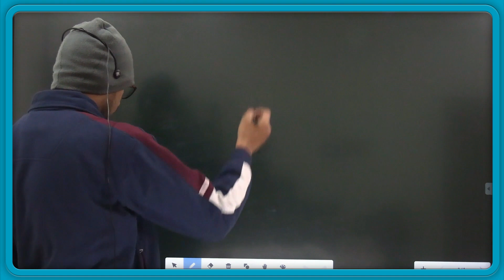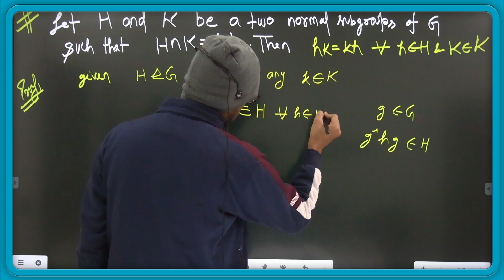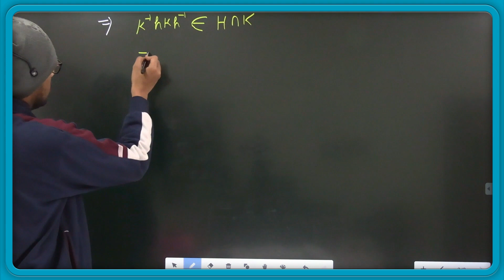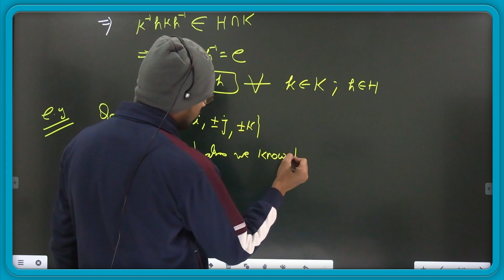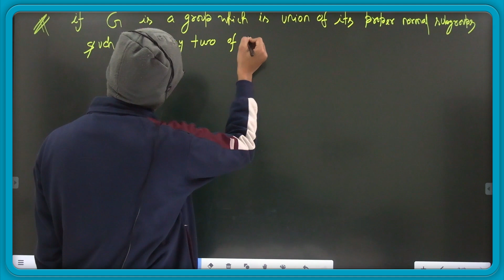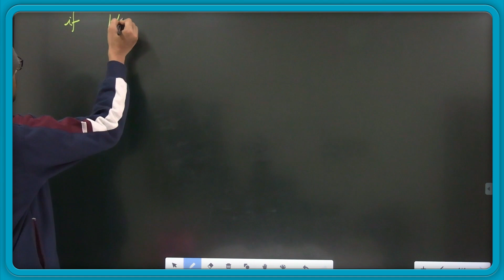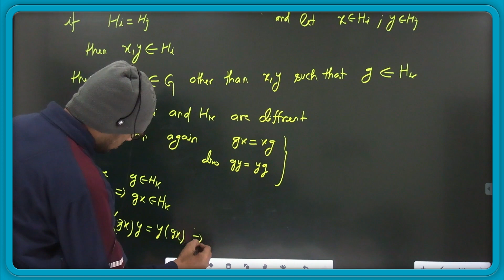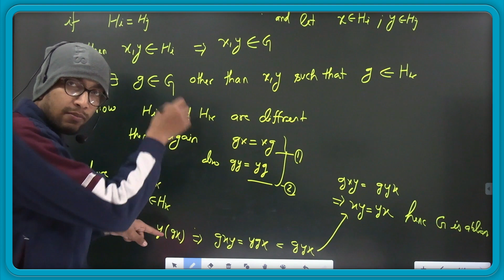#34 CUET MSC MATHS 2023 || GROUP THEORY || BY AJEET SIR || ALPINE || DOWNLOAD ALPINE CLASSES APP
😊 HELLO  EVERYONE

📞 24×7 Call Or WhatsApp Support